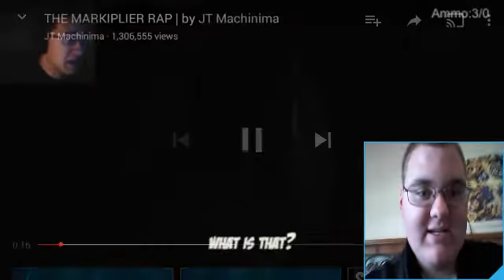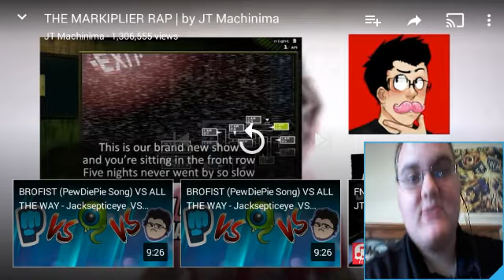The Markiplier Rap By JT Machinima Reaction!!!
Hello Everybody, my name is Whalenjp, and today I am gonna react to the Markiplier Rap By JT Machinima!!! It So COOL!!! I'm sorry that I can't respond to comments, I'm not on my Google account. So, I'm sorry for the inconvenience. Anyways, hope you enjoy this video, be sure to suggest a video for me to react to or a game for me to play. Let’s try and reach 10 Likes and maybe even 10 Subscribers. BYE!!!